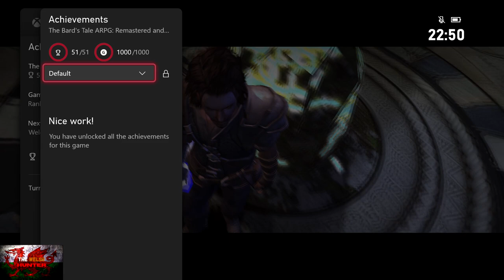The Bards Tale Remake - 100% Achievement Guide (EASY Completion with Console Commands) GAMEPASS!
Welcome to my 100% Achievement/Trophy Guide for The Bards Tale: ARPG Resnarkled!
A game developed by InXile Enteratinemnt & Square One Games, Published by Xbox Game Studios & is available to you for just £15.49 BUT at the time of 16/10/2020 is available to download on xbox game pass so go get it now!

Originally this would take around 20 hours to complete, but thanks to the wonder that is console commands, we can get this done within 2-3 hours!
Still a bit of gameplay to do, but you can also input cheats to make this as simple as twisting your own nipple!
Cheats:-
God Mode -

Hopefully the guide will serve you well!

TimG84

Big Love!